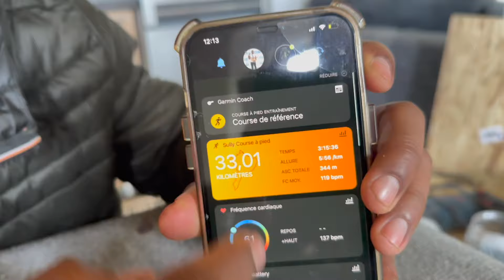ASMR FR - MUSCU, Préparation Physique et Nutrition !